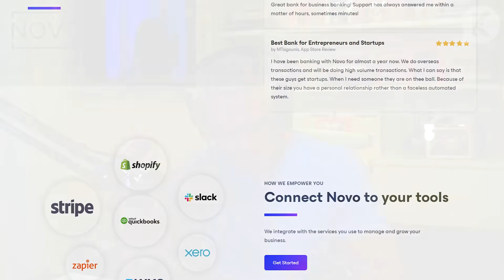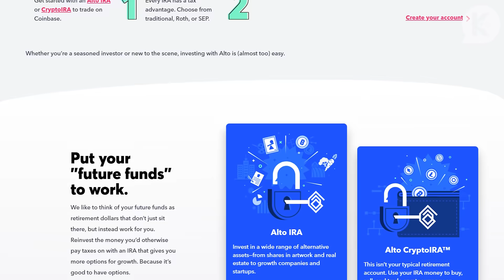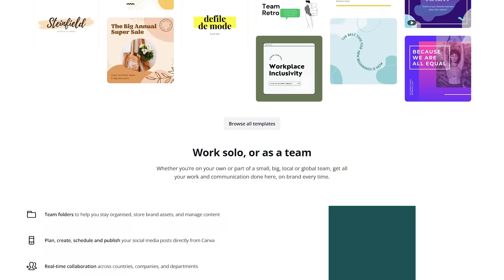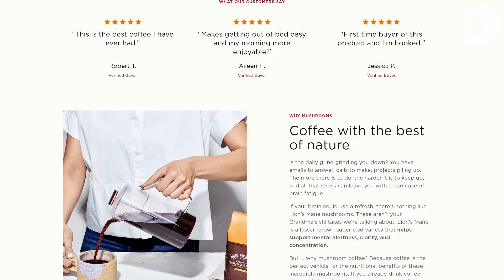Rev. Al Sharpton: Rising Up | Ep.22 | On Brand with Donny Deutsch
On this episode Donny sits down with the one and only Rev. Al Sharpton. In this riveting interview Al shares his journey to activism through ministry, starting with preaching at only 4 years old and being ordained at 10. He then shares about his bond with James Brown, the impact George Floyd has had on the nation, and why we must remember that out of the darkest of the night, the sun will rise. But first, Donny takes us through his buzzing Brands of the Week, as he names Merck, Mary Kate and Ashley Olsen, Gary Vaynerchuk, Squid Game, and the McRib among many others this week.

Novo - to sign up for FREE
AltoIRA - to open an Alto CryptoIRA with as little as $10
Canva - to get your FREE 45-day extended trial

Follow Rev. Al Sharpton : @TheRevAl
Follow Donny : @Donnyjaydeutsch